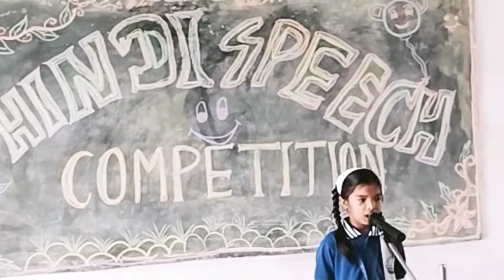HINDI SPEECH COMPETITION 👧👦🎤🎤🎙️🎙️👦👧